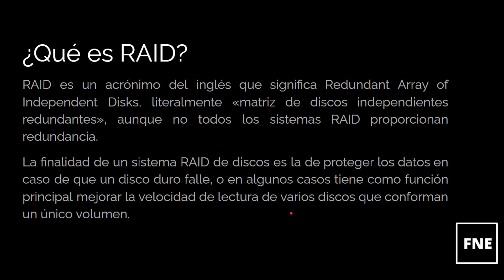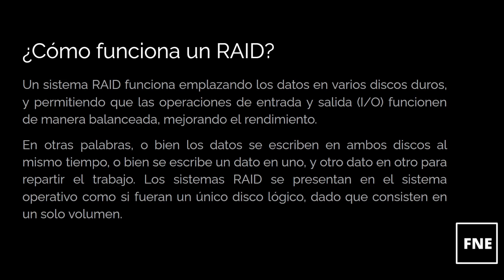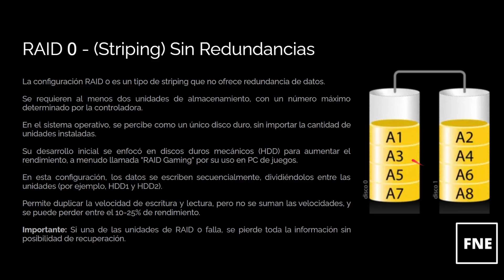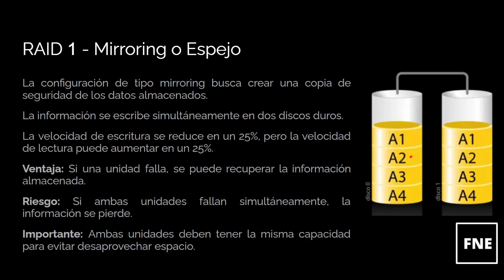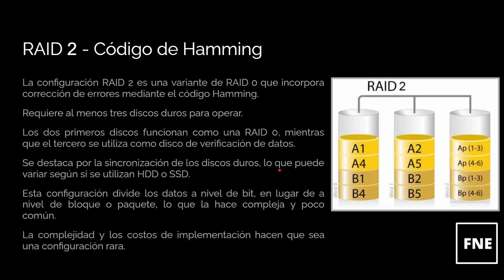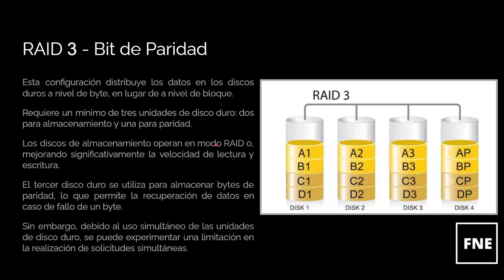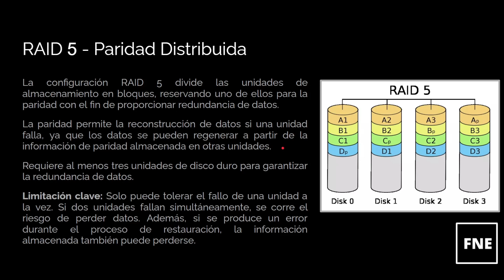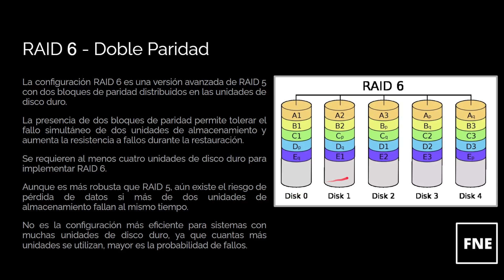ARREGLOS RAID DE DISCOS | NIVELES RAID 0 | RAID 1 | RAID 2 | RAID 3 | RAID 4 | RAID 5 | RAID 6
En este video informativo, exploraremos el mundo de los arreglos RAID de discos, y en particular, los diferentes niveles de RAID, desde RAID 0 hasta RAID 6. Descubriremos cómo funcionan estos arreglos, sus ventajas y desventajas, y cuándo es apropiado utilizar cada uno según tus necesidades de almacenamiento y tolerancia a fallos.

Aprenderás sobre:

RAID 0: Aumento del rendimiento con striping.
RAID 1: Duplicación de datos para mayor seguridad.
RAID 2, 3, 4 y 5: Paridad y distribución de datos.
RAID 6: Tolerancia a múltiples fallos.